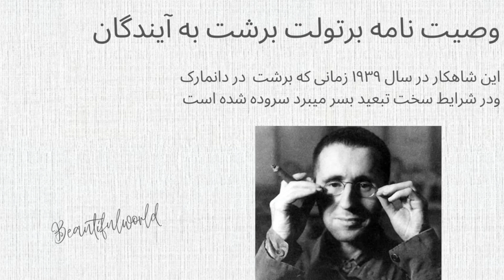وصیت نامه برتولت برشت به آیندگان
این شاهکار در سال ۱۹۳۹ زمانی که برشت در دانمارک و در شرایط سخت تبعيد بسر میبرد سروده شده و از این شعر به عنوان وصیت نامه معنوی او نام برده اند

به آيندگان

راستي كه در دوره تيره و تاري زندگي مي كنم:
امروزه فقط حرفهاي احمقانه بي خطرند
گره بر ابرو نداشتن، از بي احساسي خبر مي دهد،
و آنكه مي خندد، هنوز خبر هولناك را نشنيده است.
اين چه زمانه ايست كه
حرف زدن از درختان عين جنايت است
وقتي از اين همه تباهي چيزي نگفته باشيم!
كسي كه آرام به راه خود مي رود گناهكار است
زيرا دوستاني كه در تنگنا هستند
ديگر به او دسترس ندارند.
اين درست است: من هنوز رزق و روزي دارم
اما باور كنيد: اين تنها از روي تصادف است
هيچ قرار نيست از كاري كه مي كنم نان و آبي برسد
اگر بخت و اقبال پشت كند، كارم ساخته است.
به من مي گويند: بخور، بنوش و از آنچه داري شاد باش
اما چطور مي توان خورد و نوشيد
وقتي خوراكم را از چنگ گرسنه اي بيرون كشيده ام
و به جام آبم تشنه اي مستحق تر است .
اما باز هم مي خورم و مینوشم
من هم دلم مي خواهد كه خردمند باشم
در كتابهاي قديمي آدم خردمند را چنين تعريف كرده اند:
از آشوب زمانه دوري گرفتن و اين عمر كوتاه را
بي وحشت سپري كردن
بدي را با نيكي پاسخ دادن
آرزوها را يكايك به نسيان سپردن
اين است خردمندي.
اما اين كارها بر نمي آيد از من.
II
در دوران آشوب به شهرها آمدم
زماني كه گرسنگي بيداد مي كرد.
در زمان شورش به ميان مردم آمدم
و به همراهشان فرياد زدم.
عمري كه مرا داده شده بود
بر زمين چنين گذشت.
خوراكم را ميان معركه ها خوردم
خوابم را كنار قاتلها خفتم
عشق را جدي نگرفتم
و به طبيعت دل ندادم
در روزگار من همه راهها به مرداب ختم مي شدند
زبانم مرا به جلادان لو مي داد
زورم زياد نبود، اما اميد داشتم
كه براي زمامداران دردسر فراهم كنم!
توش و توان ما زياد نبود
مقصد در دوردست بود
از دور ديده مي شد اما
من آن را در دسترس نمي ديدم.
III
آهاي آيندگان، شما كه از دل توفاني بيرون مي جهيد
كه ما را بلعيده است.
وقتي از ضعفهاي ما حرف مي زنيد
يادتان باشد
از زمانه سخت ما هم چيزي بگوييد.
به ياد آوريد كه ما بيش از كفشهامان كشور عوض كرديم.
و نوميدانه ميدانهاي جنگ را پشت سر گذاشتيم،
آنجا كه ستم بود و اعتراضي نبود.
اين را خوب مي دانيم:
حتي نفرت از حقارت نيز
آدم را سنگدل مي كند.
حتي خشم بر نابرابري هم
صدا را خشن مي كند.
آخ، ما كه خواستيم زمين را براي مهرباني مهيا كنيم
خود نتوانستيم مهربان باشيم.
اما شما وقتي به روزي رسيديد
كه انسان ياور انسان بود
درباره ما
با رأفت داوري كنيد !